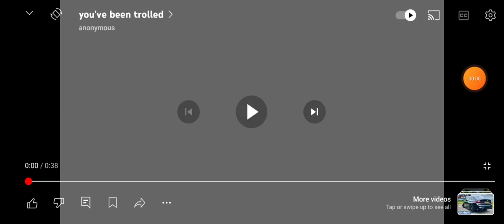I now like Spencer (Thomas and Friends)